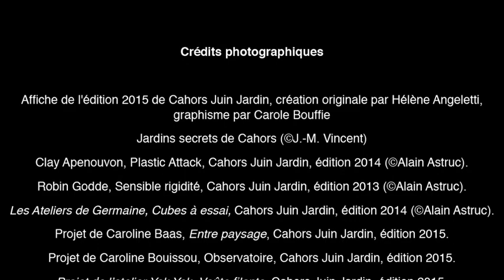Avant-Première : Cahors Juin Jardin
Du 5 au 7 juin,  le festival Cahors Juin Jardin fête ses 10 ans. Sur le thme Le Jardin paysage, il propose des parcours dans les jardins, publics et privés, de la ville. Isabelle Marrou, la directrice artistique revient sur ce dixième anniversaire et les spécificités de l'édition 2015.